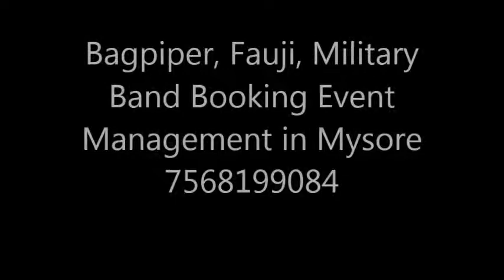Bagpiper, Fauji, Military Band Booking Event Management in Mysore 7568199084